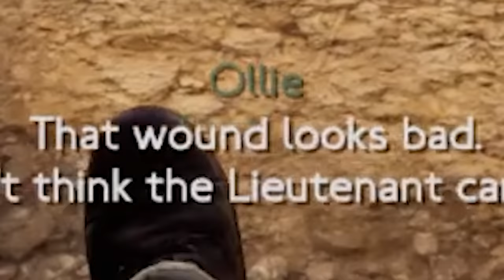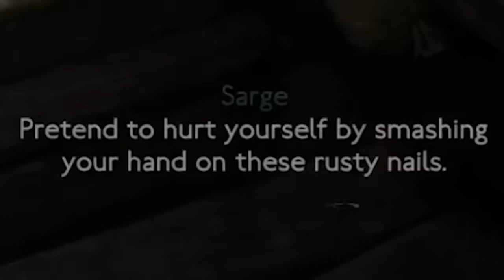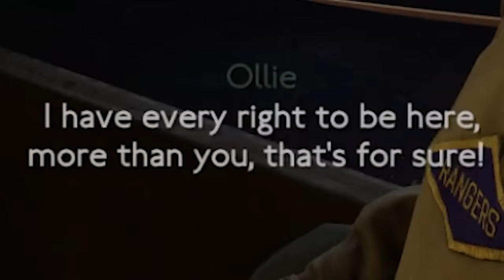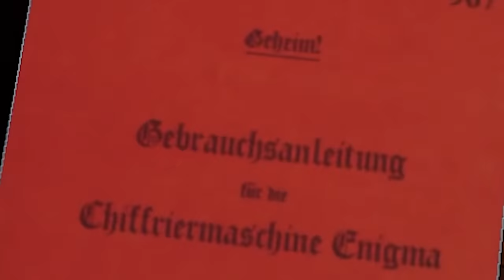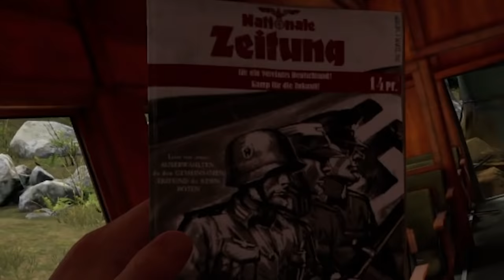I went to war in VR and this happened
A_Lovecraftian_Horror
Adam Edgecumbe
Adam Midderigh
Adeline Harrison
Aleena Hanson
Alex Abory
Alex Loader
Alexandra Watson
Alexandria Danielle Worley
Alexcia
Alexis Simonow
Alli
Ally Kropp
Alyssa Still
Amanda Aiken
Amber D
Amir
Amy Kitchen
Amy Sowada
Andrew Kozlovski
Andrew Macedonia
Andrew Scoledge
Andy Geels
Angelique Mallas
Angie
AngieJo440
Anha Bla
Annie D
Annie Z
Anthony Carbone
Anthony Tholen
Arran wynne
AshbySan
Ashen Rose
Ashley Nicolia
AskingGabby
Austin M.
Bababooey
Bailey Kirkpatrick
Bambi
Barry
Beckie Williams
Becky Marshall
Bjarne Olsen
Bladethechosen1
Brittney Tucker
Brock McCloskey
Broken Toothbrush
Bryan
Bubzy
Captain Depression
Cara Barugh
Carlton Harrison
Carolynn Birilli
Carter Garlock
casrion tennir
Cassandra Huynh
casterlyrockstar
Catelyn Berglund
CBgamerdude
Cby Woodland
Ceilidh McPherson
Cerys Drinkwater
Charli Walker
Charlie Hamilton
Charlotte Stokes
Cherlyn Cochrane
Cheska Harland
Chip Tamplin
chlo wee
Chris Lewis
Chrissy Jones
Christa Farr
Christian Pereira
Christina
Christopher Dean
Clayton Garrett
Cole L
Colleen Quinn
Connie
Crazy Bear
Creepsmcstuffins
CrispyChonk
Daisy
DaleIsALoser
Dalroot
Daniel Higgins
Daniel Miller
Daniel Neugebauer
Daniella Cioffi
DanishSim
Danny Dirt
Darilyn Juhas
Darkshard
David G
David Gehlke
DEbiscuit
Dingus McKah
Dreadpool
Dylan
Elijah Lipkin
ellana514
Ellen Wickenden
Ellie Alpizar
Emerald Jade
Emi Milling
Emily Ezell
Emma Bussenschutt
Emma McDonald
Emma Tindall
Emmy Caraveo-Meraz
Erin
Erin M
Estie
Eveliina Weckman
_Fishy
Finn H Drude
Fredy Pooh
G.I. George
Gaat Prophet
Gabriella Hahn
Genevieve The Paradox
Georgie Harris
Grace Fujinami
Grasotus
Gratzster
Gregorio Jimenez
Gwentor
haco0n
Hailey
Hailey Tecklenburg
Haima Shiaides
Hamletlaertes
Harriet C
Hayleigh Gavaldon
Henrik Hansen
Holli Winter
Imogen Prickett
insertcleverjokehere
ItsMeAubree
Jack Coles
Jack Gregory
Jacob Seymour
Jade Hassall
Jaded Sapphire
James FitzGibbon
Jamie Bindon
Jannik Jokić
Jason Brooks
JaxSeebs
Jaxsen
Jeff Bajorek
Jenna Buller
Jeremy Russell
Jess Tartamella
Jessica Brearley
Jessica Stewart
Jessica Word
Jhara Ivez
JMui
Joci Annas
John
John Nelander
Jonathan Wynter
Jonny Wheater
Joseph Elliott
Joseph Warner
Joseveth
Joshua
Juli
Julie
Julie Rose
Jundarian